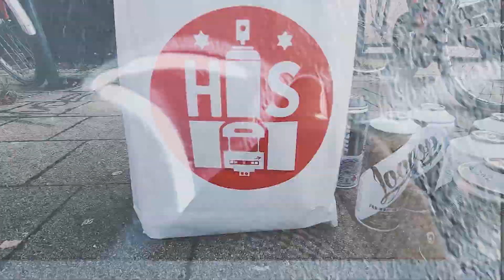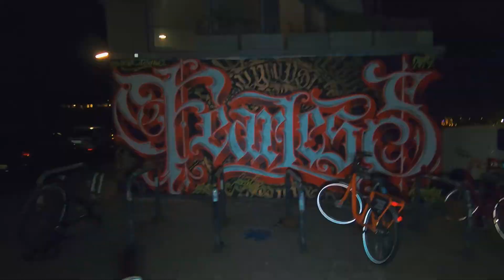Hamburg Harbour FEARLESS Graffiti Painting by Viktor Schneider with Hafenstyle and Loop Colors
The first day 2019 with sun and snow on the hamburg harbour.

Viktor Schneider: Film, Cuts and painting on his own with loop colors and Gopro 6 and 7. (Adobe Premier - Adobe After Effects)

Beat: Infinity - Heavy Dubstep Hip Hop Instrumental